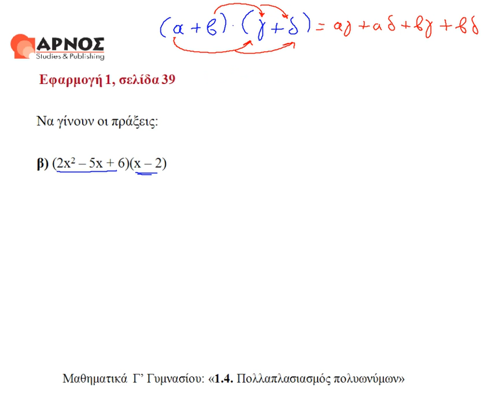1.4 Πολ/μος πολυωνύμων εφ.1 σελ.39 - Μαθηματικά Γ' γυμνασίου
Μαθηματικά Γ' γυμνασίου - Πολλαπλασιασμός Πολυωνύμων, παράδειγμα εφαρμογής 1.